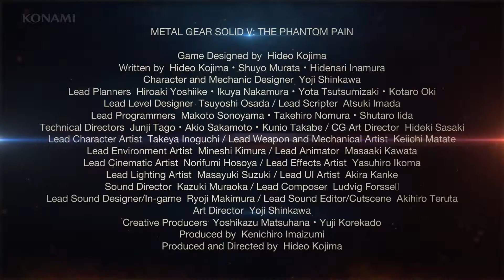Metal Gear Solid V: The Phantom Pain - TGS 2014 Diamond Dog English Trailer (HD 1080p)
TGS 2014 Diamond Dog English Trailer for Metal Gear Solid V: The Phantom Pain. It is being developed by Kojima Productions Japan and Kojima Productions LA, and it will be released on the PlayStation 3, Xbox 360, PlayStation 4, Xbox One and Windows PC in North America, Europe and Japan in 2015.
Metal Gear Solid V: Ground Zeroes, the prologue chapter of Metal Gear Solid V: The Phantom Pain, was developed by Kojima Productions Japan and Kojima Productions LA, and was released on the PlayStation 3, Xbox 360, PlayStation 4 and Xbox One in North America, Europe and Japan in March 2014. A PC version will be released in 2015.